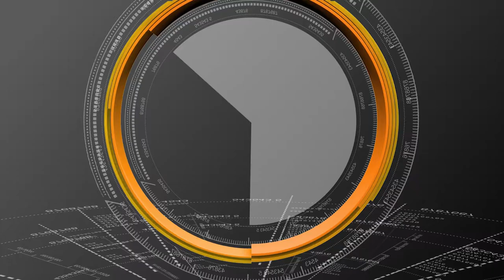Public talk on pasapu kukuma secmes in chittoor|| at chandrababu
Public talk on pasapu kunkuma secmes in chittoor|| at chandrababu

Follow CBN ARMY Srikakulam YouTube Channel

CBN ARMY ChittoorNews Channel is the best Telugu news channel and a 24/7 LIVE news channel and dedicated to give live reports, exclusive interviews, breaking news, For More Updates Like Share and Subscribe to our Channel.